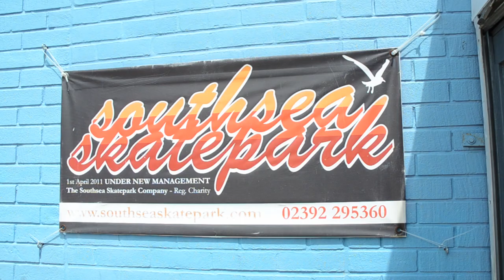Concrete Canvas 2013 Preview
On 3rd August 2013, Presented by ALL CAPS, Southsea Skate park will play host to 'Concrete Canvas'. The day will include live urban art sessions by an array of world renowned street artists. Two of the artists supporting the event who couldn't make the event date feature in the preview video. My Dog Sighs & Julian Kimmings both feature.